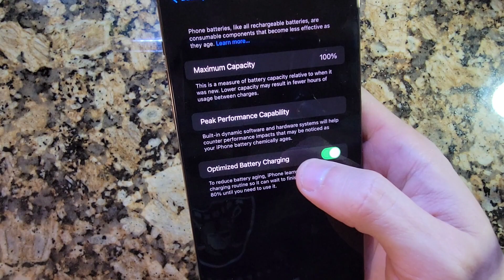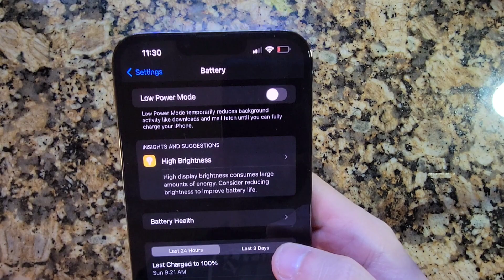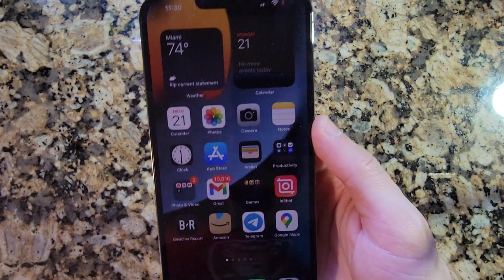Is the iphone 13 pro Max the battery king?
iphone 13 pro max battery update.